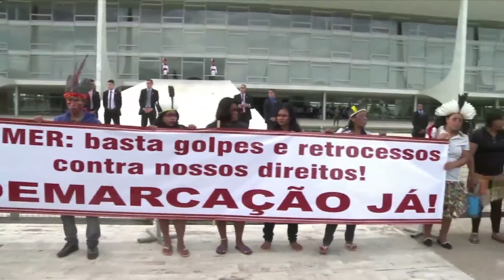Indígenas temem ameaça a direitos conquistados no governo Dilma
Grupo se manifestou em frente ao Palácio do Planalto. Presidente da FUNAI divulgou nota afirmando que é inconstitucional qualquer ato desestruturando direitos indígenas.